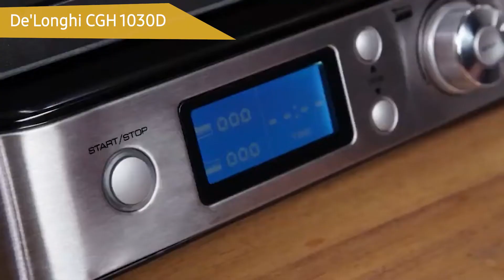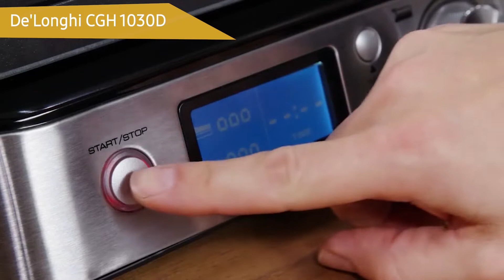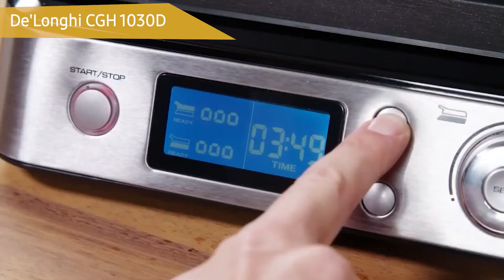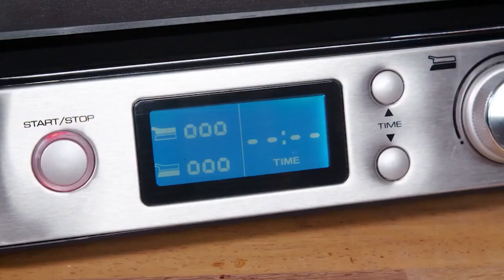Электрогриль De'Longhi CGH 1030D